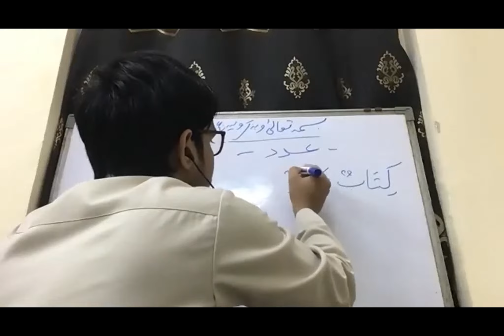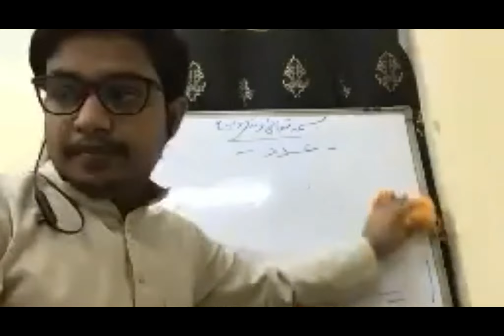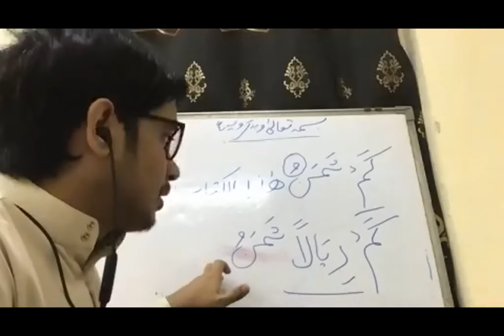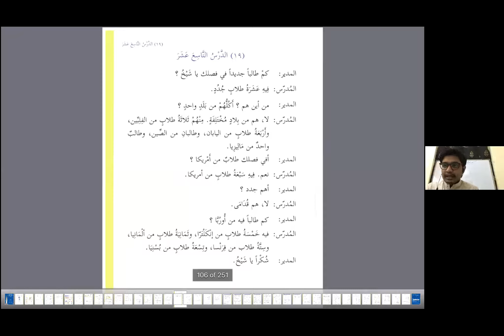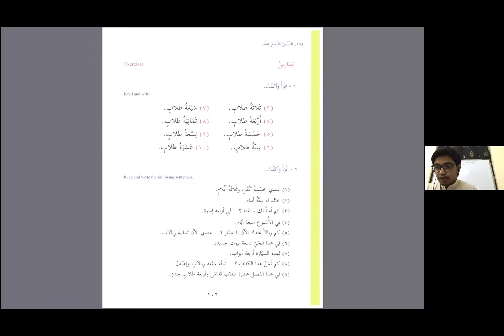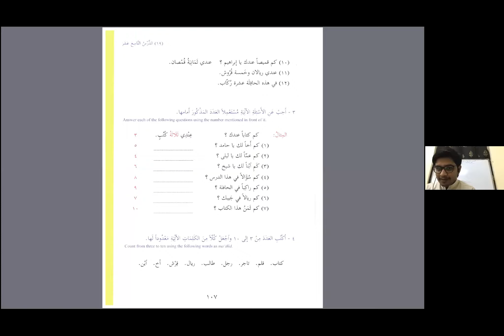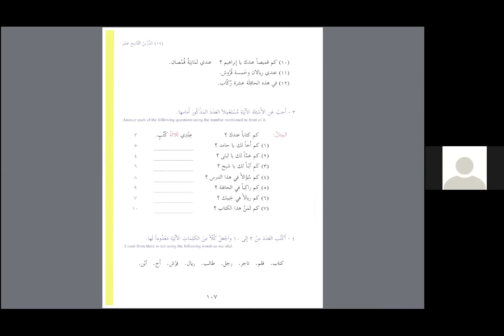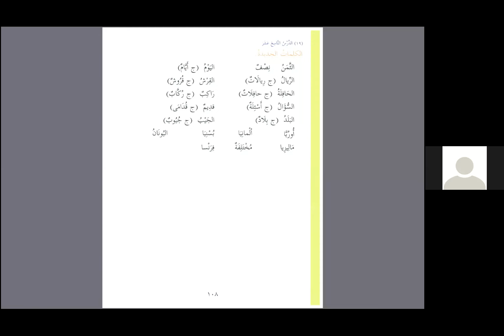Arabic Grammar Course - Lesson 19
Lesson - 19
Teacher: Maulana Riyaz Hussain